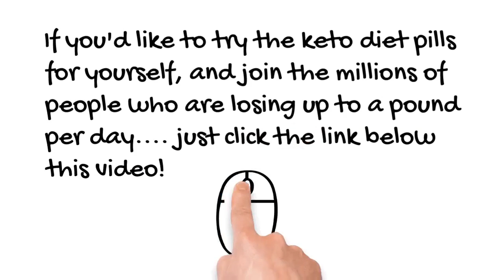One Shot Keto Reviews Shark Tank (Does It REALLY Work?: PROS and CONS!)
Legitimate supplements for  weight-loss are tough to find amongst all the frauds out there, so I wished to do this review of the keto diet pills me and several of my pals take. They have actually completely altered my life and I'm sharing this for anybody else who wants to lose weight rapidly and naturally.

Something I discovered when I was browsing for details on oneshot keto pills reviews was the lack of appropriate details. Many videos would leave the viewer wondering whether it was a good concept or not.  If you need to lose weight, you don't have time to beat around the bush, just offer me the information?

The one shot keto pills nevertheless is a subject that I understand something about. This video for that reason ought to matter and of interest to you.

The keto pills consist of BHB, or beta-hydroxybutyrate, which is a ketone. Which is what causes the weight loss to take place due to the induction of ketosis. Ketosis indicates that you start to burn fat and not carbohydrates for energy, so the weight just falls off! It is really remarkable!

And even much better, it is all safe and natural ! I have actually not observed any side effects, except my hunger is rather suppressed (and think me, I'm not complaining one bit about that!).

Another  terrific  advantage I've  observed is that it causes more energy throughout the day, and more  steady energy levels. This  assists to get rid of those mid-afternoon "crashes", and  enhances the metabolism generally.

You may have heard other names like one shot keto, ultra fast keto advanced pills, keto 1500 advanced weight-loss pill, and others, but they have to be 100% pure keto bhb tablets if you desire the best results.  Some people mix one shot keto 1500 pills and apple cider vinegar for extra advantages, although I have actually not tried it.   However I have heard that it does help it work a little bit better.   I'll make another video and update you guys on my results if I decide to attempt that mix.

I know that drinking more water is handy. Much like a lot of fat loss undertakings, it helps to look after your health in general. Like getting sufficient rest, lowering tension, etc., due to the fact that it helps your whole system. I hope this keto diet pills review is handy to anyone who desires to discover the keto pills that work, and avoid the  phonies and scams . This is the one I have used, and I know for sure that it works.

I hope this review has been helpful to you! Good luck and best wishes for your weight loss journey!

Research One Shot Keto Reviews Shark Tank, one shot keto reviews reddit, one shot keto pills coupon, along with many others.